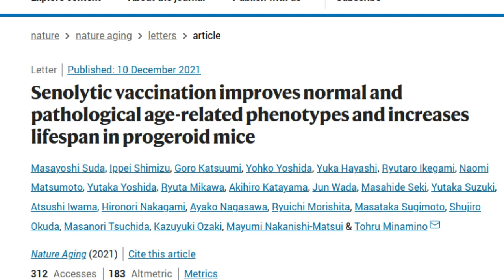Japanese scientists develop vaccine to eliminate cells behind aging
A Japanese research team said it developed a vaccine to remove so-called zombie cells that accumulate with age and damage nearby cells, causing aging-related diseases including arterial stiffening.

Research Paper: Senolytic vaccination improves normal and pathological age-related phenotypes and increases lifespan in progeroid mice